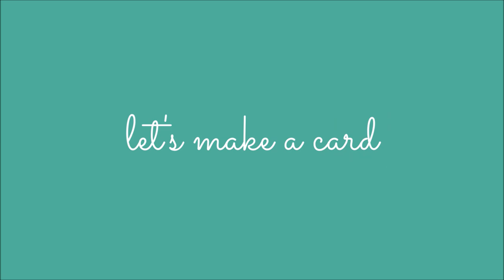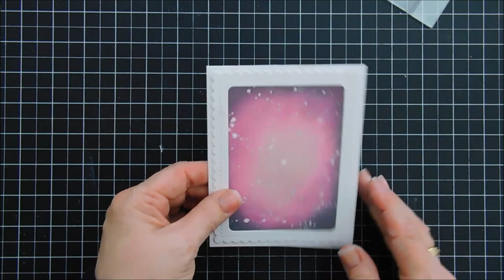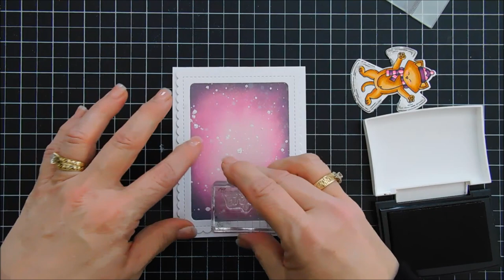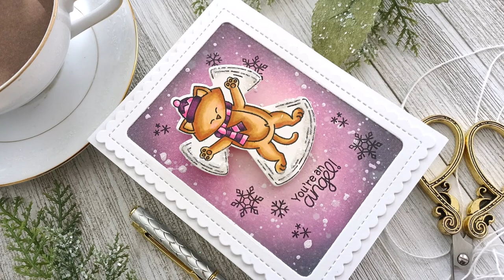Newton's Nook Designs | Snow Angel Newton | DIY Card by Tina Smith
A fun interactive wobble card with Newton's Nook Designs Snow Angel Newton Stamp.  Hello crafty friends, thanks for joining me for another DIY card making tutorial. Grab your coffee friends and let’s get to crafting!  Have a wonderful day!  Hugs, Tina

• **Newton's Nook Designs SNOW ANGEL NEWTON Clear Stamps

Today's project features product/products (Highlighted with (**) in the links below) by a company/shop I design for or from a company I love and was sent to me by the company/shop to share with you. All opinions in this tutorial are my own, what I think, what I like and what works best for me:)